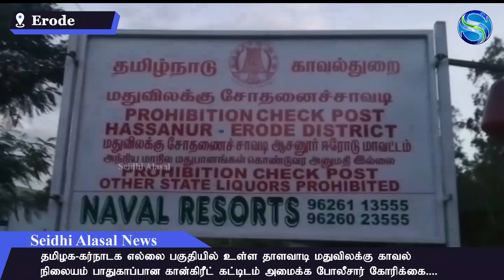தாளவாடி மதுவிலக்கு காவல் நிலையம் பாதுகாப்பான கான்கிரீட் கட்டிடம் அமைக்க போலீசார் கோரிக்கை....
தமிழக-கர்நாடக எல்லை பகுதியில் உள்ள தாளவாடி மதுவிலக்கு காவல்
நிலையம் பாதுகாப்பான கான்கிரீட் கட்டிடம் அமைக்க போலீசார் கோரிக்கை.